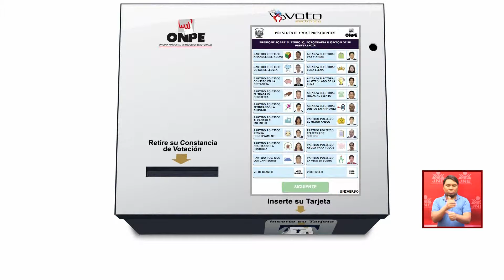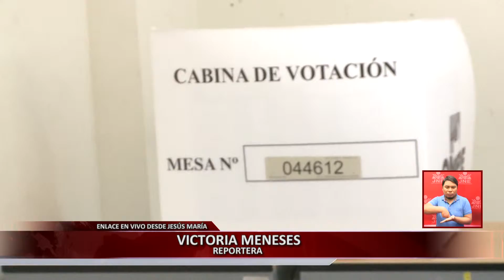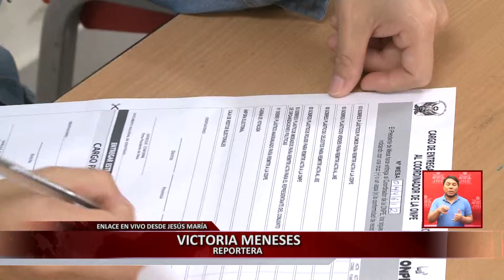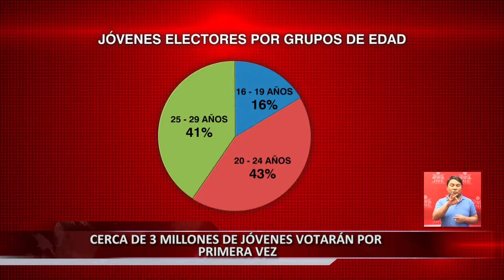Elecciones Generales 2016 - Programa Especial – Bloque 4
Entrevista a Cledy Gutiérrez  – Especialista en Capacitación Electoral de la ONPE